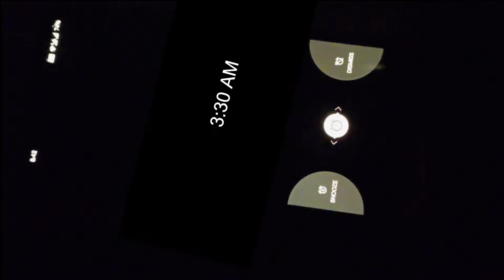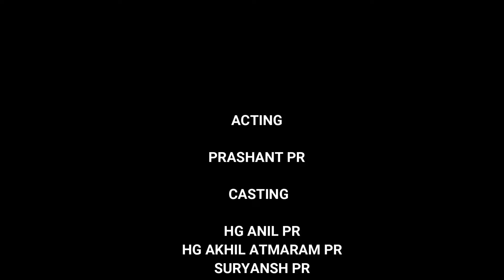एक इस्कॉन भक्त के जीवन का एक दिन!!! || Life of a ISKCON Devotee!! || Short Film || Daily Devotion